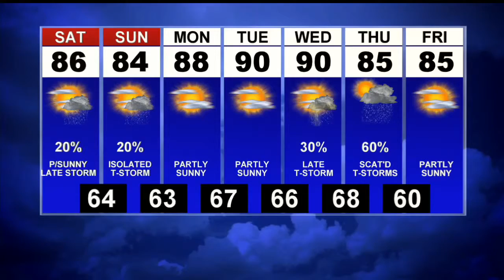First News Weather Update